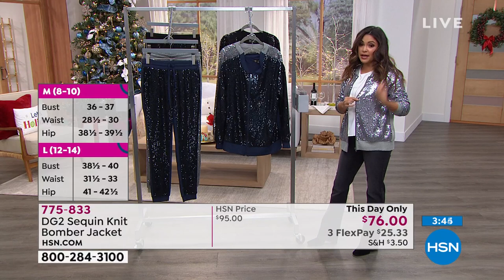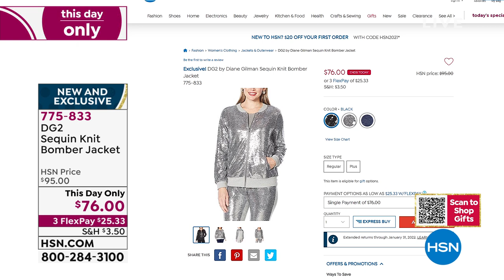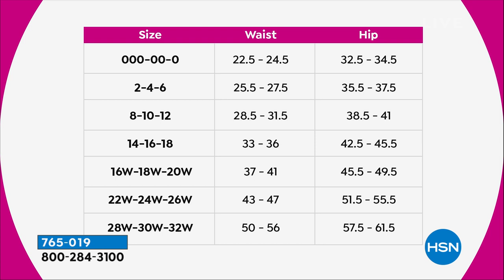HSN | Fashion Fridays with DG2 by Diane Gilman 11.19.2021 - 09 PM